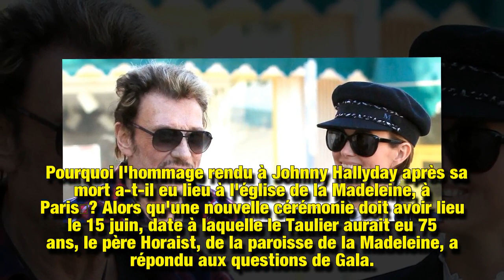Hommage à Johnny Hallyday : Laeticia à la manœuvre ?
Ce 15 juin se tiendra à l'église de la Madeleine à Paris un hommage à Johnny Hallyday, qui aurait eu 75 ans. Pourquoi ce lieu est-il devenu celui du recueillement pour les fans du Taulier, et pourquoi a-t-il été choisi pour l'hommage populaire après la mort du rockeur ?